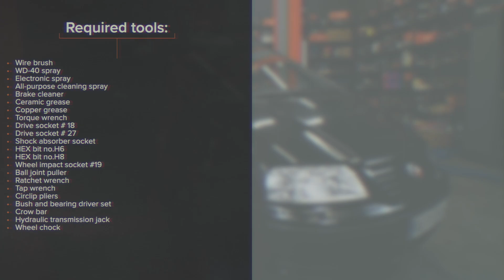Jak vyměnit přední ložisko kola na VW SHARAN 1 [NÁVOD AUTODOC]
Jak vyměnit přední ložisko kola na VOLKSWAGEN SHARAN 1 (7M9) 1.9 Minivan 2000–2010 [NÁVOD AUTODOC]

Ložisko kola na autě SEAT Alhambra I (7V8, 7V9) (Baujahr 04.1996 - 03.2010) autech je třeba vyměnit obvykle podle jedné a té samé procedury.

⚡ Všechny video a PDF tutoriály, jak vyměnit díly na autě VOLKSWAGEN SHARAN (7M9): stáhni si a sleduj na AUTODOC CLUB

00:00 — VW SHARAN - ložisko kola: Návod na výměnu, krok po kroku
01:19 — Odšroubujte upevnění svorky brzdového třmenu.
03:07 — Odstraňte náboj kola z kloubu řízení.
05:05 — Vtlačte nové ložisko do hlavy ložiska čepu kola.
06:56 — Zašroubujte upevňovací prvek hnací hřídele.
08:19 — Utáhněte upevňovací prvky, které spojují kulový čep k hlavě ložiska čepu kola.